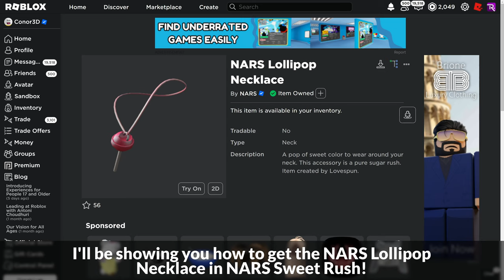[EVENT] How to get the NARS LOLLIPOP NECKLACE in NARS SWEET RUSH | Roblox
I'll be showing you how to get the NARS Lollipop Necklace in NARS Sweet Rush on Roblox!